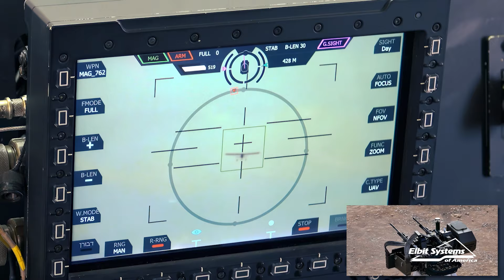Elbit America - Remote Controlled Weapon System Station - RCWS C-UAS 08282024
Take a look at Elbit America's Remote Controlled Weapon System Station with C-UAS capabilities!! It's cutting edge future technology available today!!